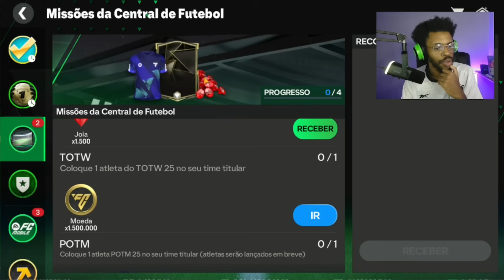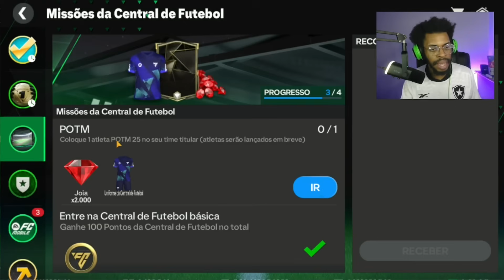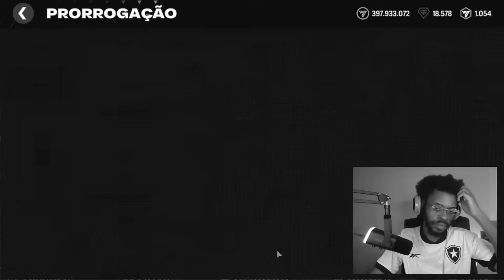Fiz a nova PRORROGAÇÃO com GER 103 e Não acredito que a EA fez isso!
Temporizador:
0:00 RUMO AOS 150K